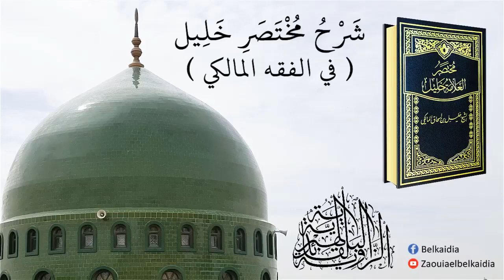شَرْحُ مُخْتَصَرِ خَلِيل - في الفقه المالكي – الجزء 29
ثم قال المصنّف رحمه الله ورضي عنه:
﴿ وَأُمِرَ صَبِـيٌّ بِهَا لِسَبْعٍ، وَضُرِبَ لِعَشْرٍ ﴾
1- أصل المسألة قول سيدنارسول الله صلى الله عليه وسلم فيما رواه الإمام أحمد وأبو داود: "مروا صبيانكم بالصلاة لسبع سنين واضربوهم عليها لعشر سنين وفرقوا بينهم في المضاجع".
2- يستحبّ للوالدين أمر الصبي بالصلاة ذكرا كان أو أنثى متى بلغ سبع سنين.
3- ثواب هذه الصلاة يكتب للصبي، لأن الراجح عندنا أنه مخاطب بالمستحبات والمكروهات والمباحات، دون الواجبات والمحرمات، قال سيدنا عمر رضي الله عنه: "يكتب للصغير حسناته ولا تكتب عليه سيئاته" (مواهب الجليل: ج1/ ص413).
4 - هذا لا يمنع من كتابة حسناته لوالديه كذلك، لما في الموطأ من أن امرأة أخذت بضبعي صبي وقالت: يا رسول الله ألهذا حجّ؟ قال: "نعم، ولك الأجر".
5 - إذا بلغ الصبي عشرا ولم يصلّ يندب ضربه ضربا خفيفا مؤلما غير مبرح إذا ظن الولي إفادة الضرب وإلا فلا.